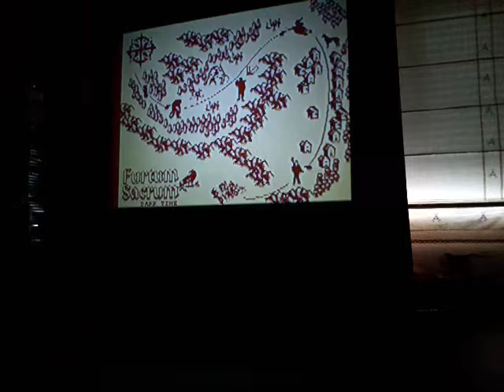Furtum Sacrum Dark time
El proyector por AV tiene poca resolución pero aun así es una pasada ver este juego en pantalla grande